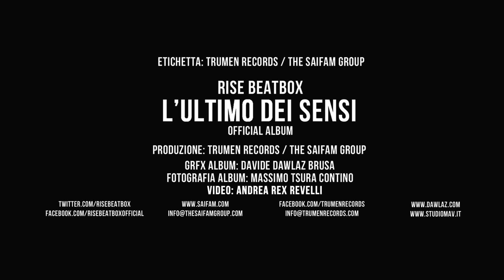RISE BEATBOX - L'ULTIMO DEI SENSI - OFFICIAL SPOT HD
Il 19 FEBBRAIO 2013 fuori il primo album ufficiale di Rise Beatbox!

Scopri gli artisti che hanno partecipato a "L'ULTIMO DEI SENSI".

ARTISTA: RISE BEATBOX
LABEL: TRUMEN RECORDS/THE SAIFAM GROUP

RIPRESE VIDEO: Andrea Rex Revelli

LOGO RISE: Andrea "SICK" Rebuscini (YO CLAS)

GRAFICA ALBUM: Davide Dawlaz Brusa
FOTOGRAFIA ALBUM: Massimo Tsura Revelli

ANNO 2013